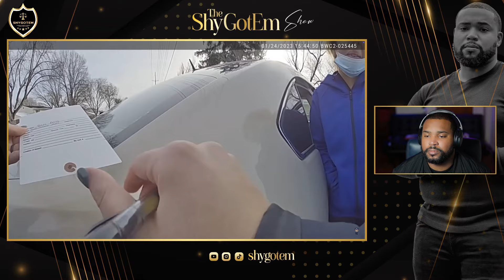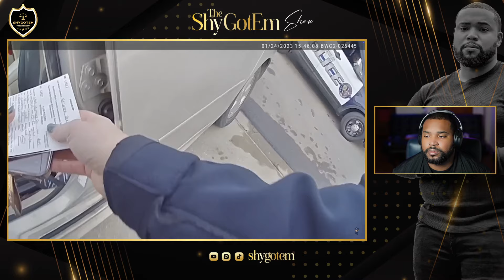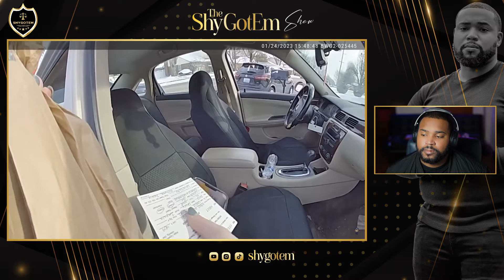Drunk Sisters Jeopardize 4 Year Old’s Safety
Reaction to 4-Year-Old Child’s Safety Jeopardized by Drunk Sisters by Body Cam Leak

In this shocking bodycam footage, Ohio police respond to a report of a woman driving while intoxicated with her 4-year-old child in the car. The woman, who was drunk after a stressful day involving a court hearing and job interview, is arrested for DUI (Driving Under the Influence) and child endangerment. Police perform field sobriety tests to confirm her intoxication before taking her into custody. The footage also reveals the woman's struggles with the arrest process, as she initially denies drinking but later admits to consuming alcohol during her interview. The child is seen in the backseat without a car seat, raising concerns about child safety. The woman faces charges for OVI (Operating a Vehicle Intoxicated) and child endangerment. The officer discusses the necessary steps for the child’s safety as the vehicle is towed.